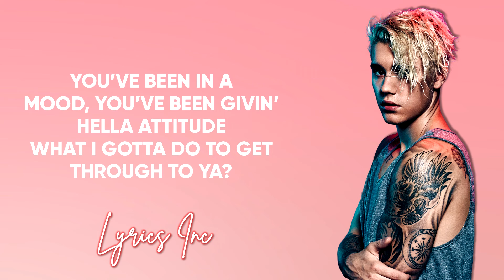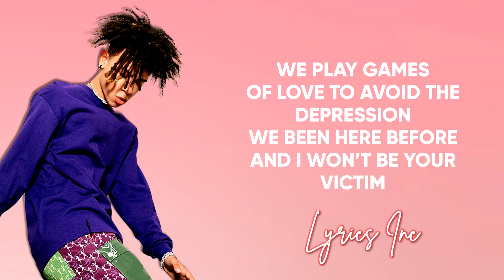24kGoldn - Mood (Remix) (LYRICS) 🎵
24kGoldn - Mood (Remix) (LYRICS) 🎵

📝LYRICS📝
Woah
JB, JB
What I gotta do to get through to ya? I could never lose you
We've been here before and I won't be your victim
Yeah, I got JB and JB, you know the bitches goin' crazy
Baby, ya estoy cansado de tu bipolaridad, yah-yah-yeah

🛑IGNORE IT🛑

🛑IGNORE IT🛑